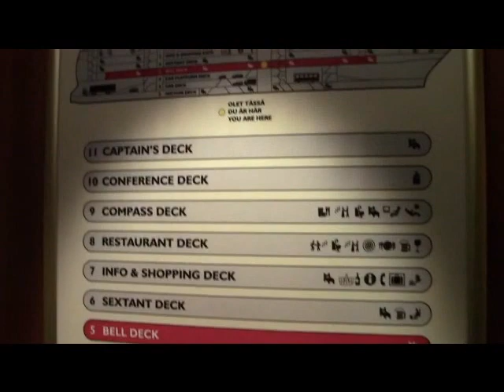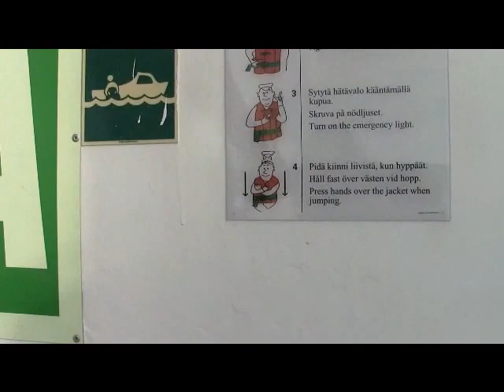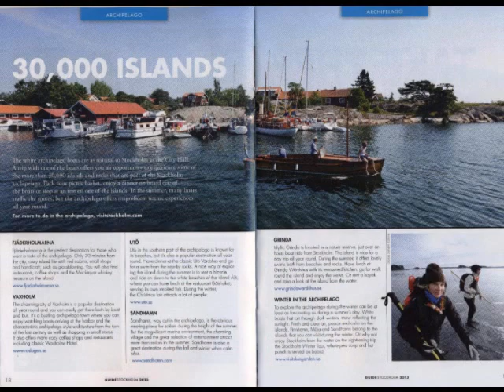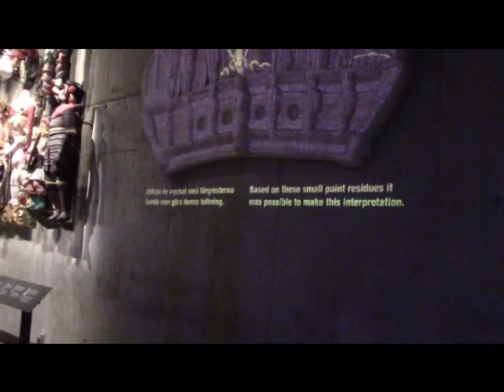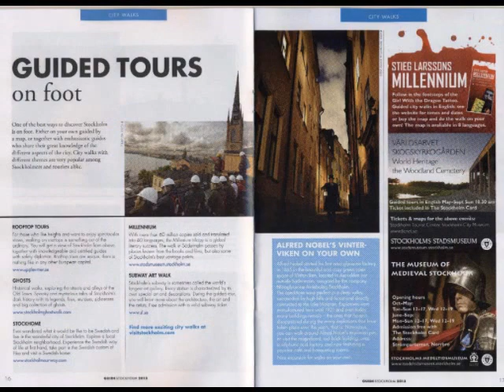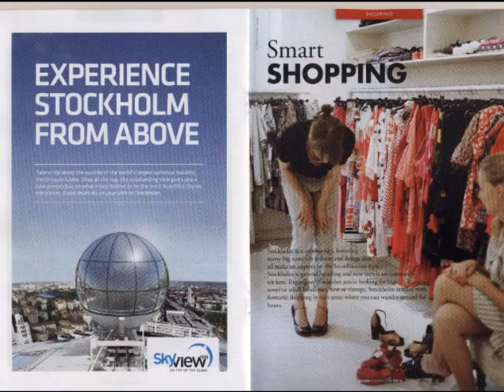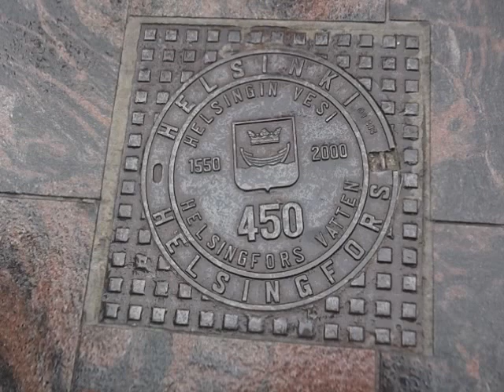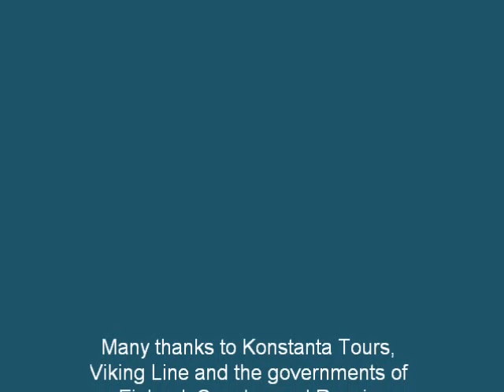In & Out of Stockholm (a new edition)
Вкратце: автобусно-паромный тур Санкт-Петербург - Хельсинки - Стокгольм (3 дня, 16-19 августа 2013)